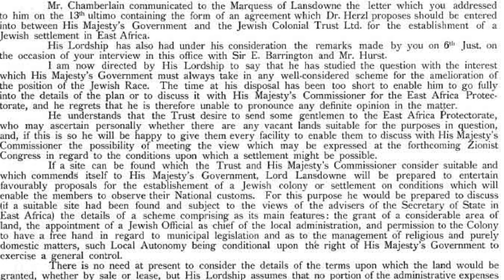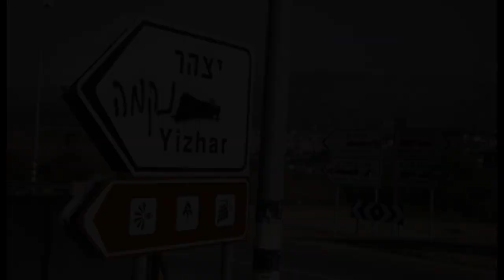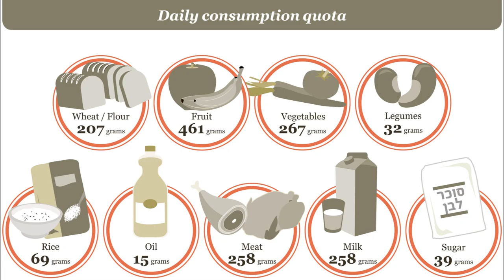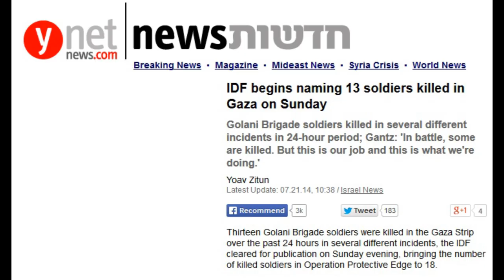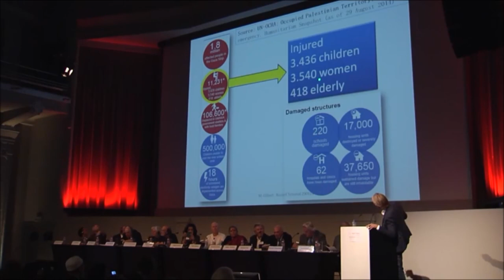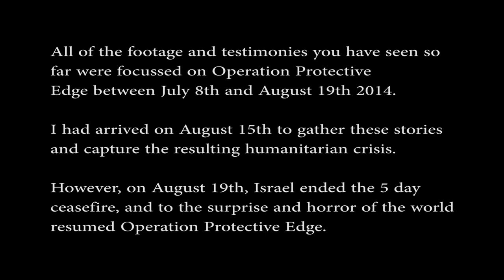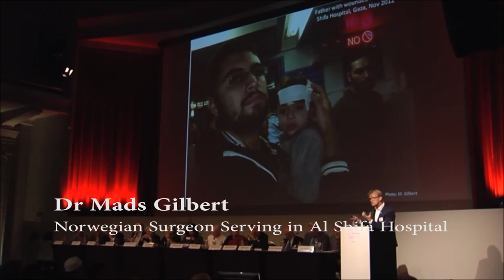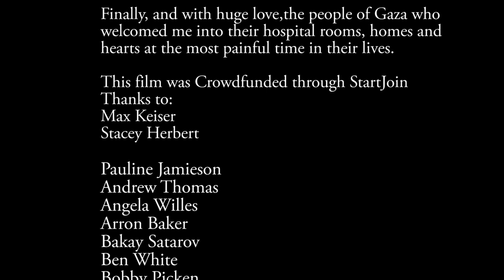Palestine: What Hope Peace? Full Film